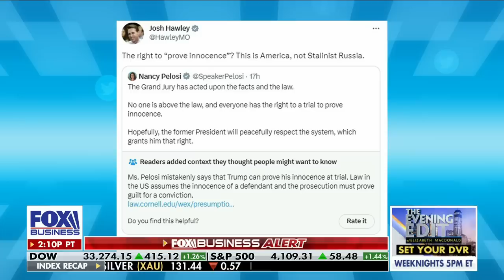Why is Trump’s indictment under seal?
Fox News contributor Sol Wisenberg and former U.S. attorney Brett Tolman question why former President Donald Trump’s indictment is sealed on ‘The Evening Edit.’